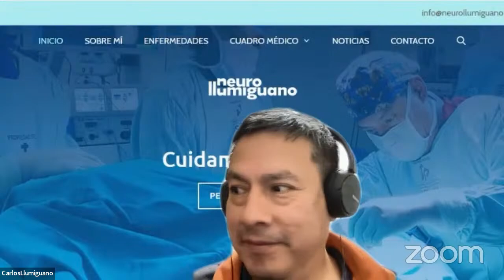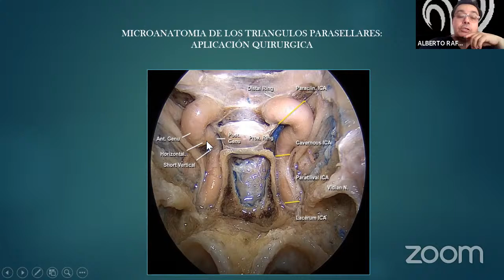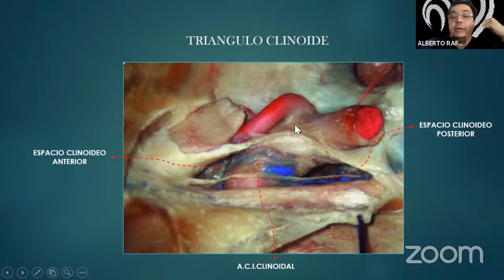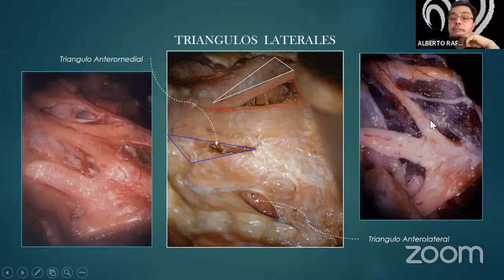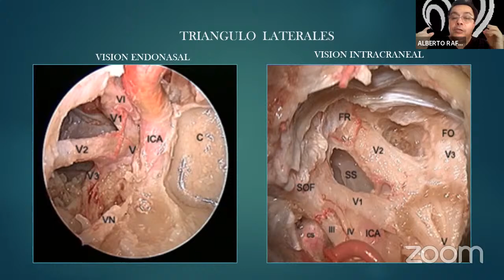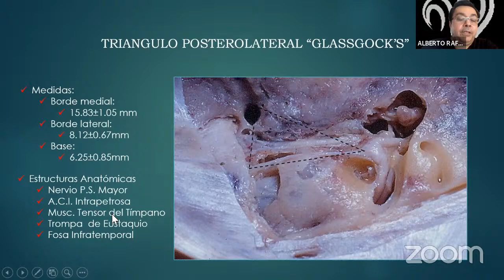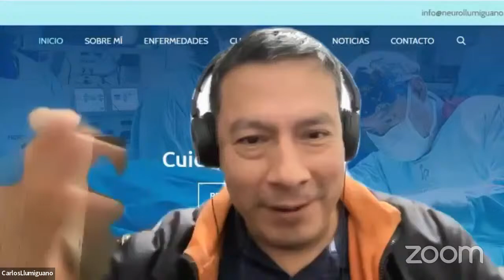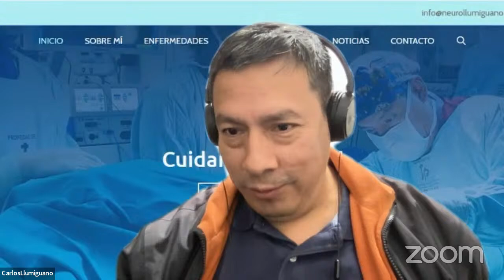Surgical Microanatomy of the Cavernous Sinus Series 5 Marzo 2022